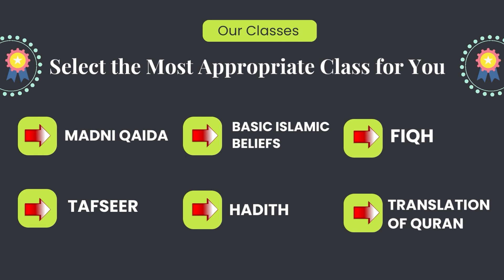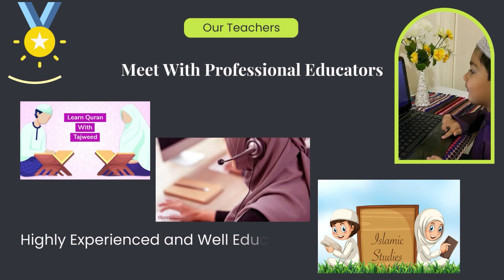Principal Jamia Huzwariya Data Darbar Irfan Ullah Ashrafi Sb About Saifi Silsla In Faqeer Abad Lhr